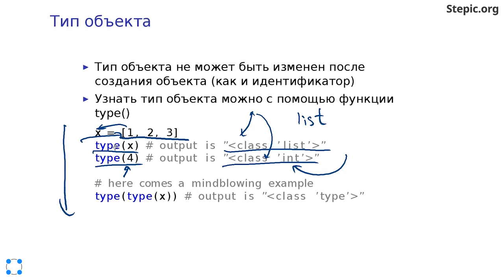Python: основы и применение - 8 урок. Модель данных: объекты